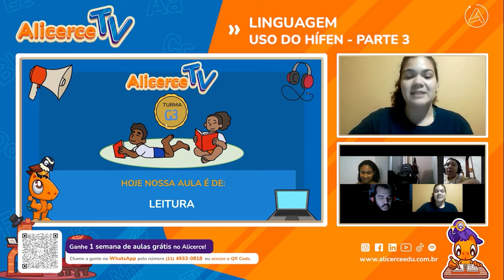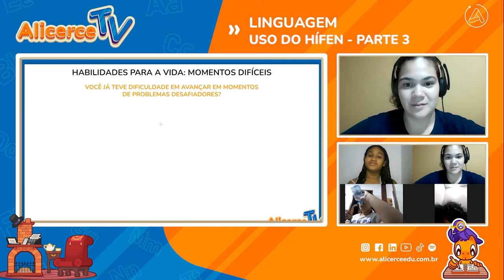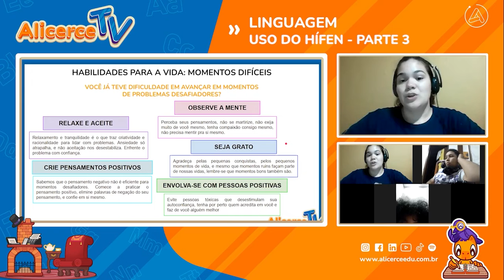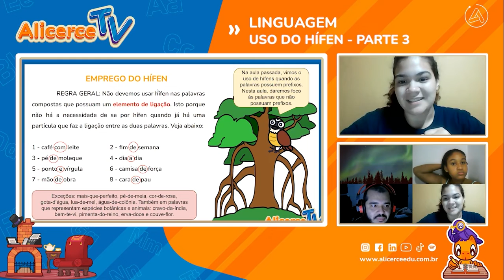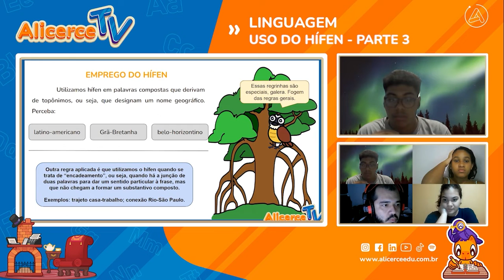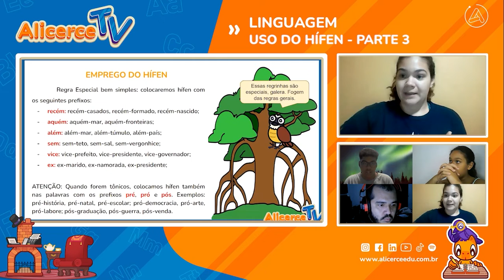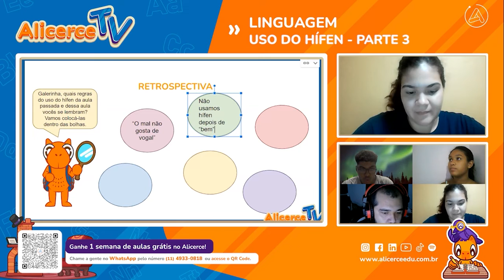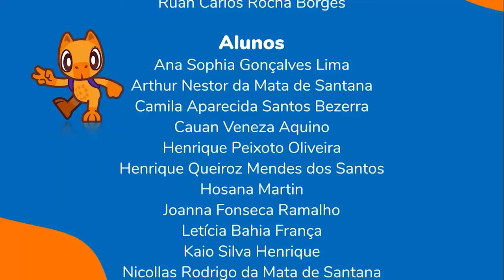Uso do Hífen - Parte 3 | Alicerce TV na RedeVida